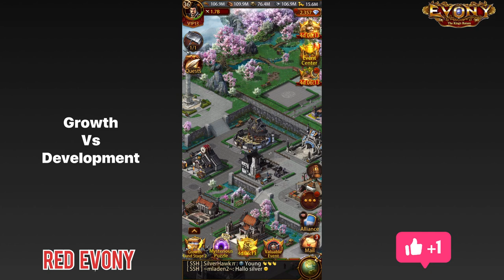How to Grow Faster in Evony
Covers the requirements for growth in Evony, and provides tips & advice to achieve those requirements faster

Timestamps
0:00 – Growth!
0:27 – Requirement for Growth in Evony
1:00 – First Requirement for Growth
4:50 – Second Requirement for Growth
5:58 – The most Important Event for Growth in Evony!
8:26 – Third Requirement for Growth
10:00 – The +1 Requirement for Growth
11:36 – A Common Pitfall